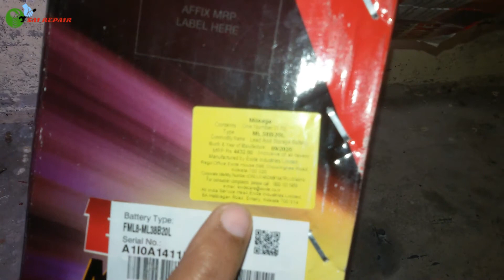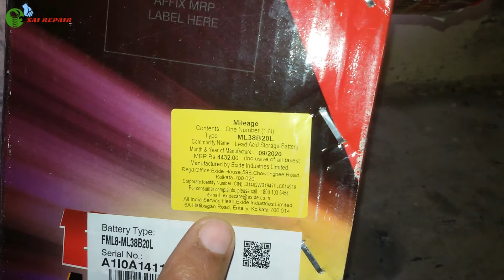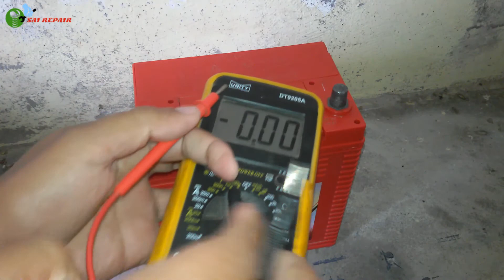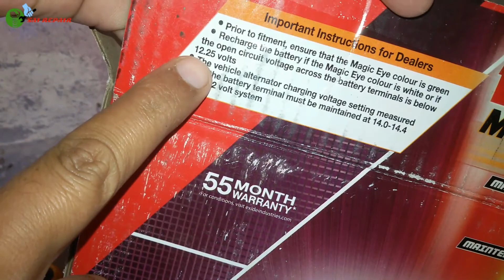What to check before buying a new car battery | things to check while buying a new car battery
In this video you will learn what to check before buying a new car battery or even a new motorcycle battery. First thing to check the manufacturing date which shouldn't be older then 6 month , i recommend not older then 3 months from the date of purchasing. Second thing you need to check the battery plastic casing visually if it have a damage or cracks of any kind or not .
                     Then you need to check the electrolyte level if it needs a top up then do ask the seller to do that and finally check the battery voltage it shouldn't be less then 12.25 volt if the voltage is lower then ask the seller to charge it before fitting the battery in your vehicle.
     Its also best to give your old battery to the seller where you are about to buy a new battery so you get good scrape value for the old battery.